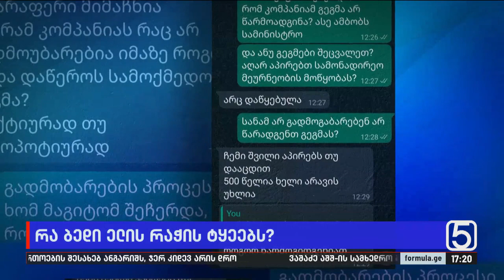ჩამოართმევენ თუ არა დავით ხიდაშელს ლიცენზიას?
▪️ გარემოს ზედამხედველობის სააგენტო დავით ხიდაშელს უკვე ექვსი თვეა უშედეგოდ სთხოვს დოკუმენტების წარდგენას იმის შესახებ თუ როგორ აპირებს სამონადირეო მეურნეობის მოწყობას და რა რისკების შემცველია ეს ზურმუხტის ქსელისთვის — ხიდაშელი „ფორმულასთან“ აცხადებს, რომ ამ გეგმას ვერ წარმოადგენს